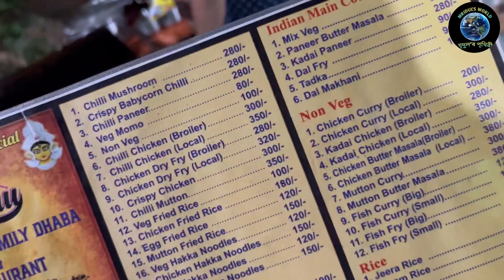Facebook ৰ টকাৰে মোৰ জন্মদিন পাতিলো @mridul’s world